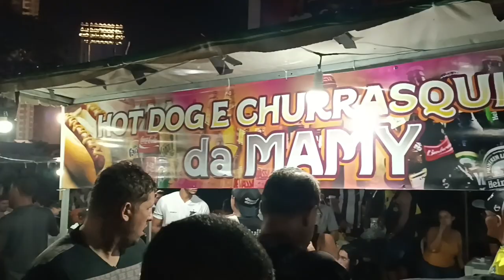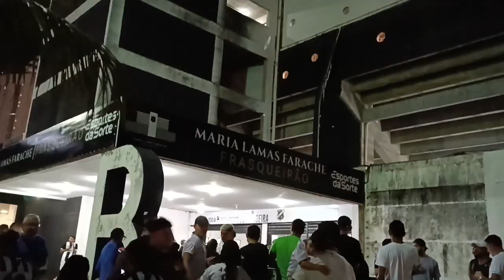AMÉRICA DE NATAL CAMPEÃO DENTRO DO FRASQUEIRÃO!!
Fui parar lá em Natal - RN pra acompanhar a final do Campeonato Potiguar 2023.

ABC 0x0 América RN

Mecão campeão dentro da casa do rival, mas a festa da torcida foi linda!